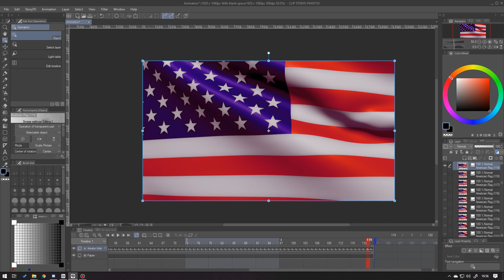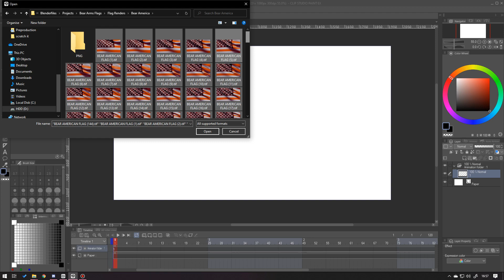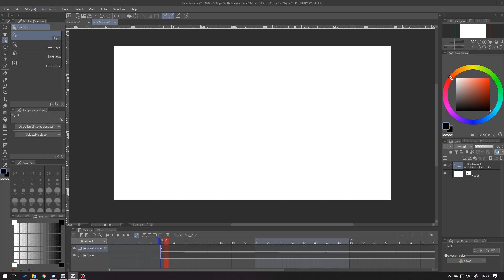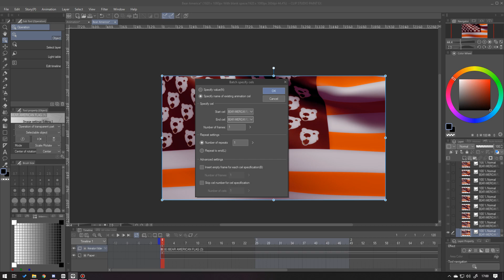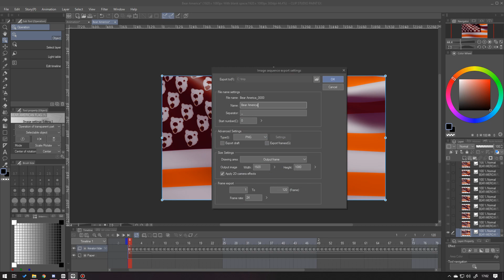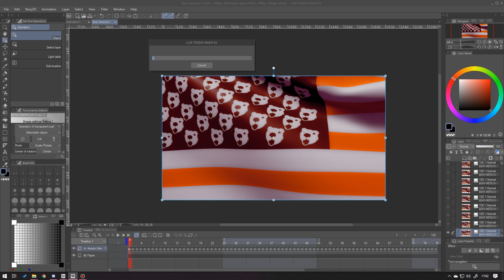How to Import an image sequence into the timeline in Clip Studio Paint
This video will help you understand how to import an image sequence into Clip Studio Paint, How to Batch Specify Cels in Clip Studio Paint, and How to Export an Image Sequence in Clip Studio Paint